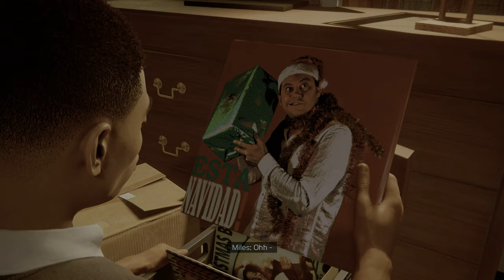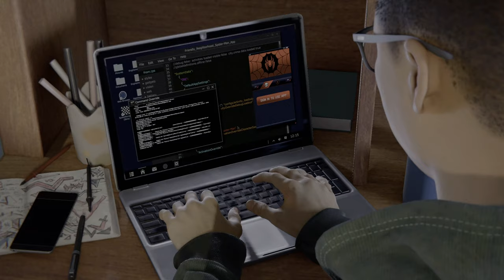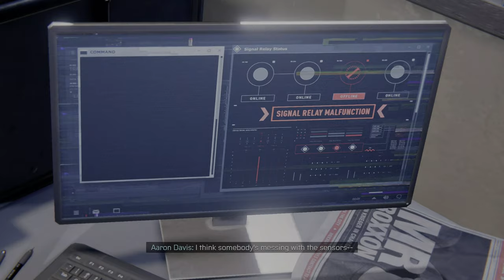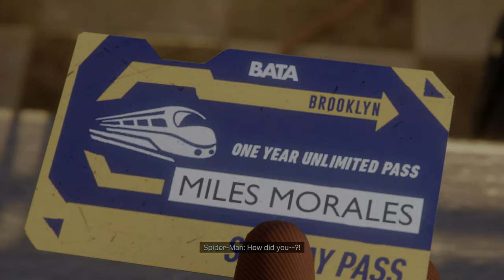FIGHTING "DIGITAL" UNDERGROUND | Spider-Man: Miles Morales | Part2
The narrative focuses on Miles' struggle to balance the duties of his civilian persona and his role as the second Spider-Man when his new home, Harlem, is threatened by a war between the Roxxon Energy Corporation and a high-tech criminal army called the Underground, led by the mysterious Tinkerer.

In this part, we take on the Underground who is trying to destroy Roxxon and we meet Uncle Aaron.